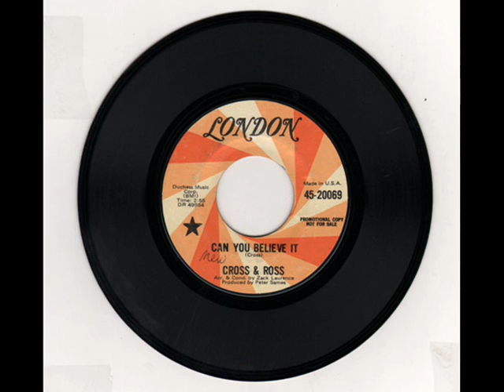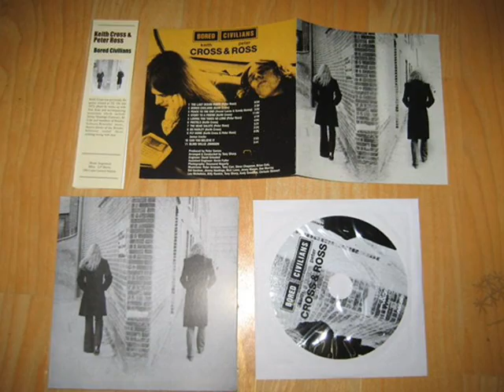KEITH CROSS & PETER ROSS- Can You Believe It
1972 promo single (45 rpm) Can You Believe It/ Blind Willie Johnson by Cross & Ross
Bonus track on the 1997 CD re-issue of Bored Civilians album
Composed by Keith Cross